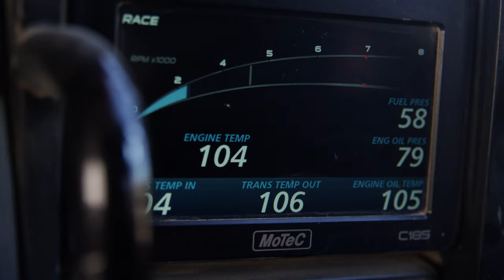Dirt Sessions: Apdaly Lopez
Go with Multi-time off-road champion Apdaly Lopez as drops the hammer in his 900HP Gieser Trophy Truck. Watch as Apdaly rips,  jumps, slides, and bashes his way through the brutal unforgiving deserts of Baja, CA. Shot entirely on location Dirt Session is an ongoing video series that showcases the best off-road drivers, in the best off-road vehicles, in the most spectacular locations on the planet!

Directed by The Martelli Brothers
Produced by Mad Media